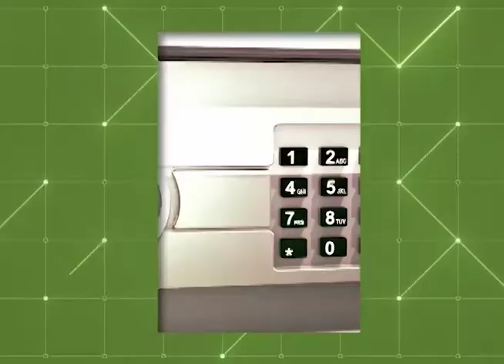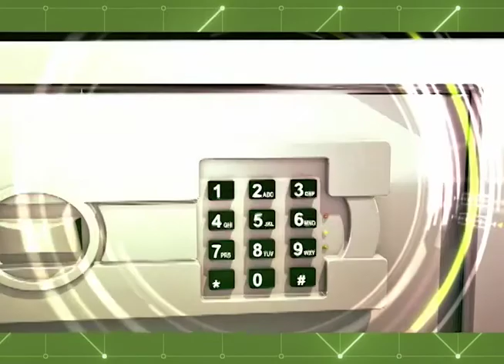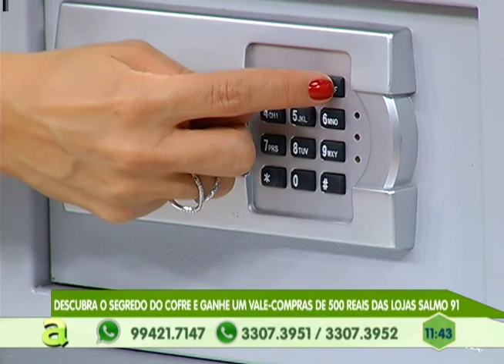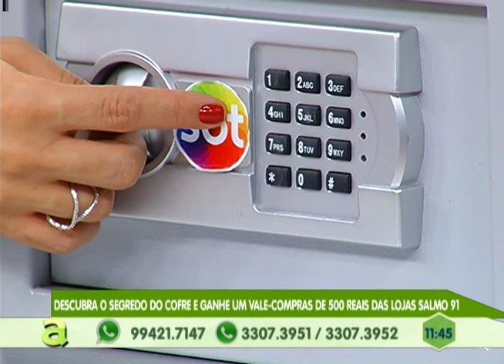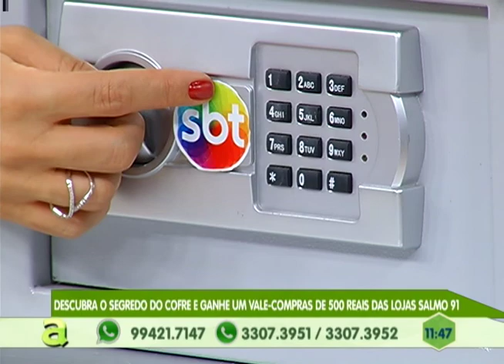Monte das Oliveiras: Moradores reclamam de falta de infraestrutura das ruas do bairro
02º BLOCO AGORA 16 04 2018 - Monte das Oliveiras: Moradores reclamam de falta de infraestrutura das ruas do bairro